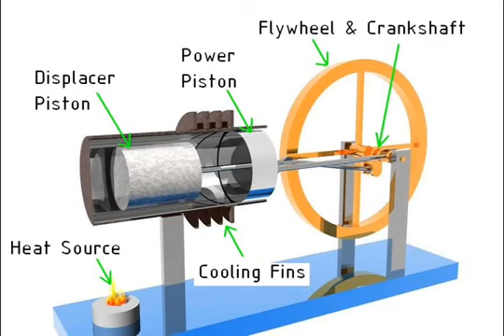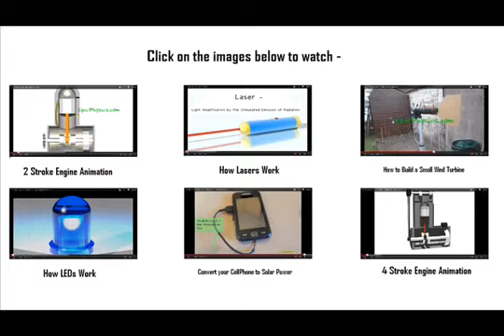Beta Stirling Engine Animation & How it Works